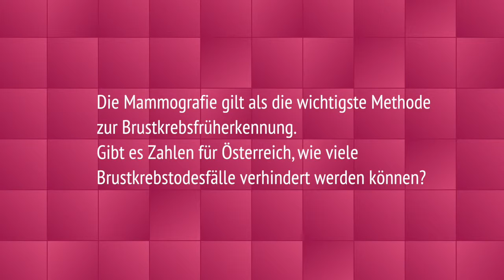Im Experten-Interview: Assoz.-Prof. Dr. Georg Pfeiler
zum Thema: Österreichisches Brustkrebs-Früherkennungsprogramm